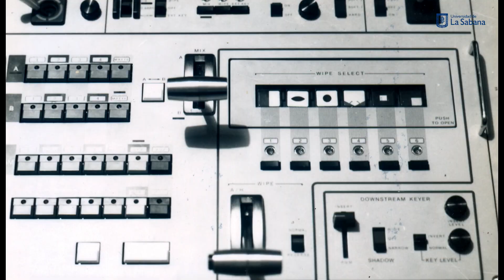8 años de reacreditación nacional de alta calidad de Comunicación Social y Periodismo - Unisabana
La carrera de Comunicación Social y Periodismo de la Universidad de La Sabana recibió la reacreditración nacional de alta calidad por 8 años por parte del Ministerio de Educación Nacional. Este es el primer programa de Comunicación (y afines) en Bogotá, en recibir este logro por tanto tiempo.